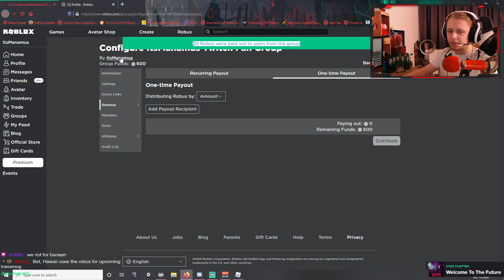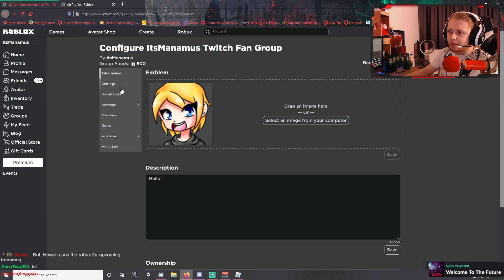Best Looking Wins ROBUX! #3 | ROBLOX Transmog | Road To Partner